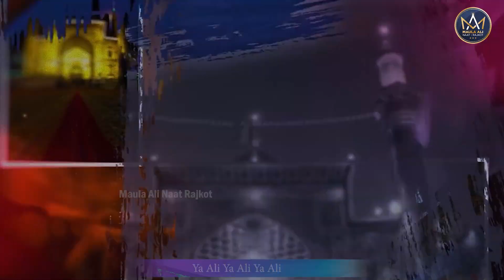NARA E HAIDERI YA ALI YA ALI || OFFICIAL VIDEO NEW MANQABAT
YAUM E GHADEER MANQABAT || NARA E HAIDERI YA ALI YA ALI  || MAULA ALI NAAT RAJKOT||
||OFFICIAL VIDEO||
JIS KE HATHON MEIN HAI ZULFIKAR E NABI
MANQUNTO MAULA

NAATKHAWAN:-
SAIYED MUHAMMAD NAWAZ QADRI
SAIYED MUHAMMAD MUSTAQIM QADRI
SAIYED MUHAMMAD AAZAM QADRI

MASTERING:-  @RaoWasayDigitalStudio
LABEL:-  @MaulaAliNaatRajkot
VIDEO EDITING:-IMRAN JUNEJA
DOP:-     MANISH ROKAD
SPECIAL THANKS:- RIZZ CREATIVE
SAIYED MUHAMMAD FIRDOS QADRI